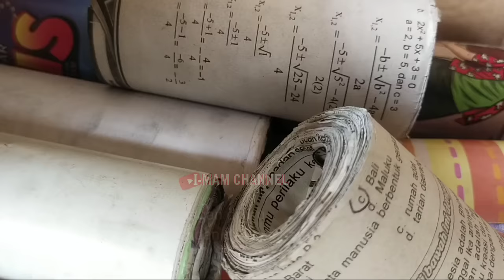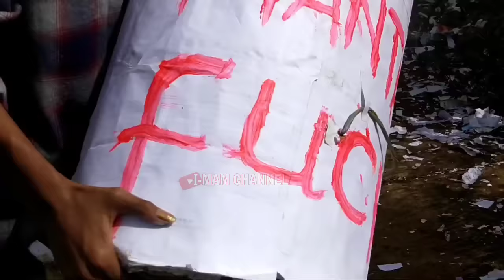Nyumet Mercon besar idul fitri meriah, Petasan Besar | Vlogimam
terima kasih telah berkunjung ke saluran I-MAM CHANNEL
Semoga Kalian Semua mendapatkan rejeki yang banyak dan Panjang Umur Amien...

jangan lupa beri masukan untuk lebih baik kedepannya

PROMEDIA
I-MAM CHANNE
Youtuber Sumenep Madura

nyumet,mercon,hari raya,idu fitri,2022,mercon terbesar,petasan besar,petasan,firecrackers